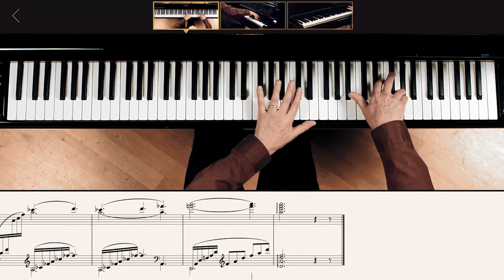Debussy: Clair de Lune – Preview Masterclass with Roy Howat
Explore repertoire as never before with the Piano Masterworks collection on the Tido Music app.